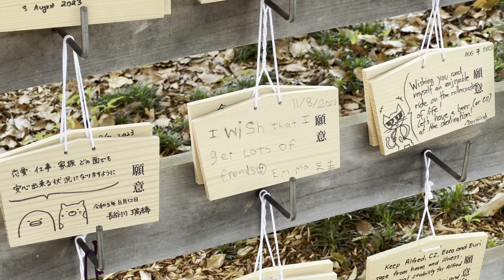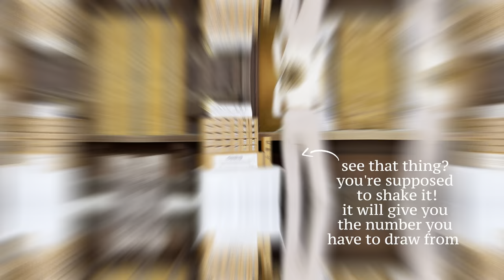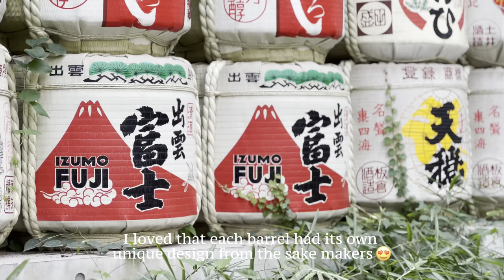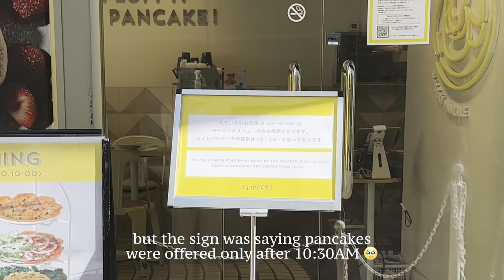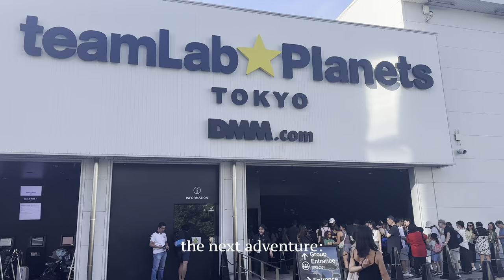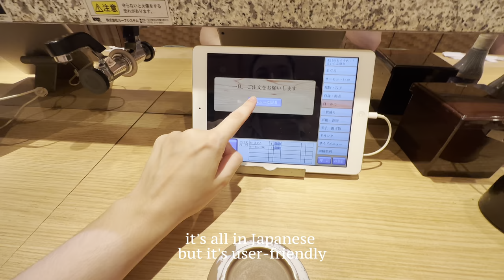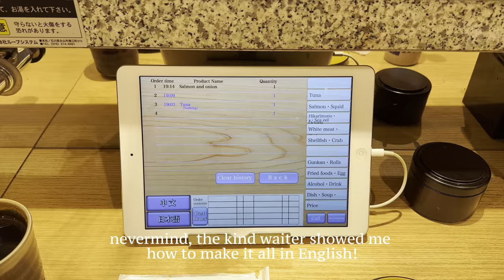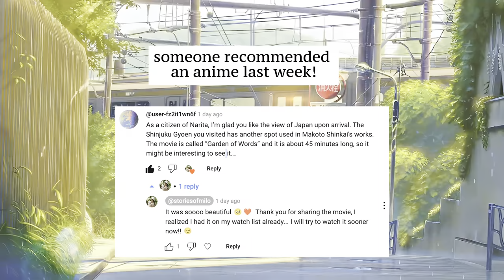first day in tokyo 🌸 Meiji Jingu, teamLab, Shibuya, Yoyogi Park 🗾🌳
Thank you so much for all your support and kind comments on my first vlog in Japan!! ❤️ It really motivated me to work on this next vlog 🥺 I had a great time remembering these precious memories in the Japanese summer… I hope you will enjoy watching my adventures!

In this week's video: I woke up super early and got to visit an almost empty Meiji Jingu, took some pictures in front of the beautiful Consecrated Sake Barrels, walked around Yoyogi Park, had breakfast at Blue Bottle Café Shibuya, visited teamLab, watched a splendid sunset and had my first sushi in Japan …and on a conveyor belt!! 🤩

I will be posting every single day of the trip as daily (silent) vlogs - hope it will help you plan your own trip... or make you feel like you're traveling with me! ☺️

📸 shot on iPhone 14 🗓 in August/September 2023

📞 MobiMatter - get $5 cashback when getting an International eSIM for your travel, with code: M.CAR20588 (it’s the best company I’ve ever used!!)

Enjoy 🌿☺️ hope it's useful!

about me: 29-yo, born in France 🇫🇷 raised by Portuguese immigrants parents 👨‍👩‍👧‍👧🇵🇹 I never had the chance to travel when I was younger so, as soon as I managed to save up some money, I took off 🛫 At 19yo, I moved to live for a year in Athens, Greece 🇬🇷 At 22, I moved for an internship in Miami, USA 🇺🇸 before getting another opportunity to work and study in Montreal, Canada 🇨🇦 At 24, I did my last master degree semester as an exchanged student in São Paulo, Brazil 🇧🇷 Fell in love with the country, got a job, and been based in Rio de Janeiro ever since. After some personal health issues, I realized life is too short not to explore the world more… I’ve always loved documenting my days (journaling, scrapbooking) and knowing the next months would be full of travels, I thought, why not vlog it? I’m sure future-me will be very happy to look back at these videos! Hope you do too ☺️